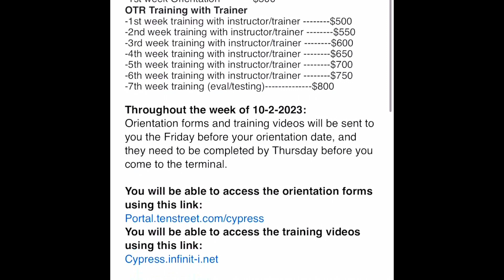Orientation at Cypress & What to Expect